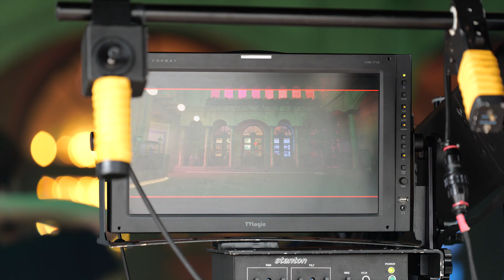[SUB] 키아라(KIARA)"TOMBOY" MV BEHIND CUT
*이 영상은 영어와 스페인어 자막으로 보실 수 있습니다*
*You can see this video in English and Spanish subtitles*
*Este video se puede ver en inglés y español*

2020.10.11 PM 12:00 Album Release
"KIARA" 2nd SINGLE Album - TOMBOY
"KIARA" Official Music Video - TOMBOY

가수 키아라는 독특한 음색과 파워풀한 퍼포먼스로 최근 떠오르고 있는
“라이징스타” 이다.

리드미컬하고 폭발적인 워블 베이스, 그리고 덥스텝 장르 기반의 댄스음악으로 격렬한 비트위, 거칠 것이 없는 에너지를 발산하는 키아라의 모습은 음악이 끝날 때 까지 긴 여운을 남긴다.

1집 디지털 싱글 “BOSS”에서 2집 디지털 싱글 “TOMBOY“라는 곡 으로 찾아 온 키아라는, 음악을 통해서 다른 사람들과의 경쟁에서 이기기 위해 스펙을 쌓아가기보다, “어제보다 나은 나” 가 되어 에너지를 한몸에 받을 수 있는 메시지를 던져 주고싶다고 전했다.

계속되는 활동으로 이야기를 만들어가며 전세계 팬들에게 공감을 이끌어 내고 있는 키아라는 현재 과정이 외롭고 고독한 시간들이지만 포기하지않고 이것이 자신의 길이라고 믿는 정신과 신념, 우리주변에서 가장 닮고 싶은, 같은 시대의 사람으로 자유분방한 에티튜드와 음악에 대한 열정, 그리고 톰보이가 지향하는 당당한 우리의 자화상을 대표한다.